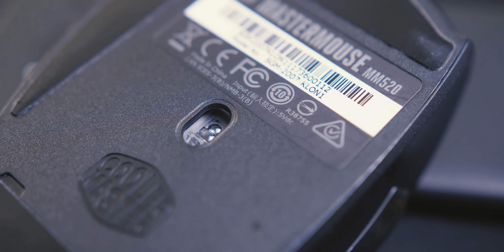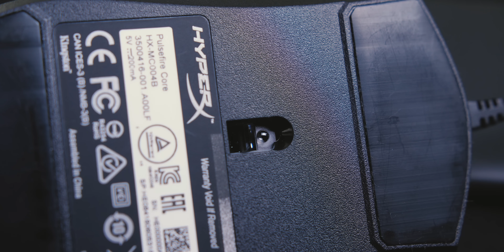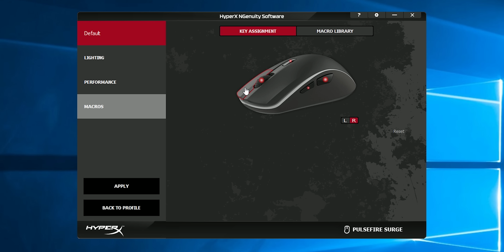KAKO IZABRATI? - Gejming miš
U prvom u nizu videa koje smo osmislili da vam pomognu pri odluci i izboru, bavimo se gejming miševima. Na šta obratiti pažnju i koji su to parametri i karakteristike najvažniji pri kupovini novog miša? Izbor je naravno na kraju na vama: ne odgovara svakome isti uređaj i ne postoji univerzalni recept za svačije potrebe - samo treba znati na šta posebno obratiti pažnju